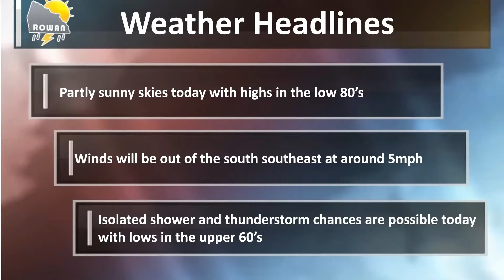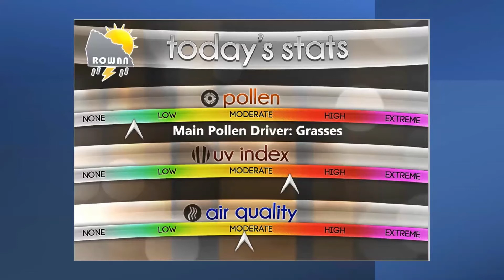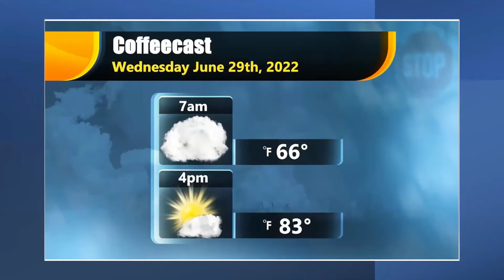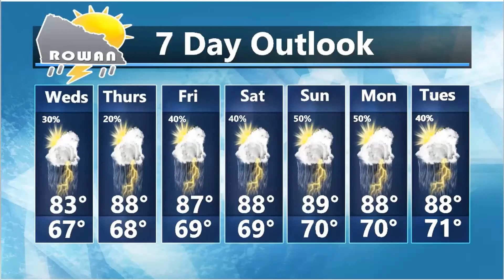Wednesday Weather Forecast Update 6/29/2022